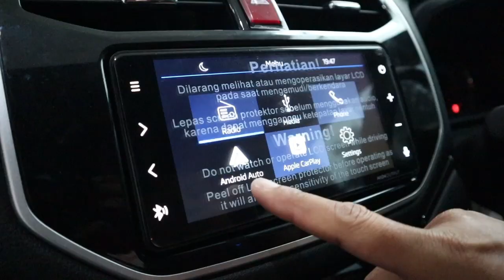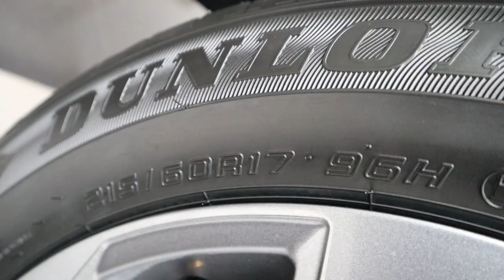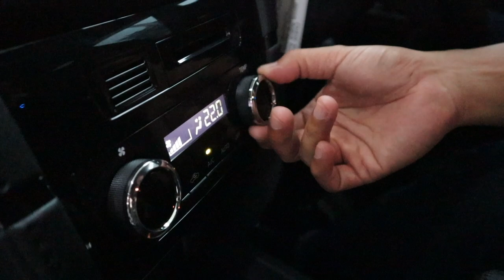Daihatsu All New Terios Facelift 2023 Model Makin Keren Fitur Makin OK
INFO PROMO & PEMESANAN DAIHATSU
HUBUNGI :
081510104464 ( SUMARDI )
Atau Klik :

DAFTAR HARGA DAIHATSU TERBARU
Wilayah Plat DKI / Berlaku NIK 2023

DAIHATSU NEW AYLA 2023

ALL NEW ASTRADAIHATSU AYLA 1.0 M MT  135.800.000
ALL NEW ASTRADAIHATSU AYLA 1.0 X MT  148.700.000
ALL NEW ASTRADAIHATSU AYLA 1.0 X MT ADS  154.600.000
ALL NEW ASTRADAIHATSU AYLA 1.0 X CVT  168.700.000
ALL NEW ASTRADAIHATSU AYLA 1.0 X CVT ADS  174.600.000
ALL NEW ASTRADAIHATSU AYLA 1.2 R MT  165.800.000
ALL NEW ASTRADAIHATSU AYLA 1.2 R MT ADS  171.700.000
ALL NEW ASTRADAIHATSU AYLA 1.2 R CVT  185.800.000
ALL NEW ASTRADAIHATSU AYLA 1.2 R CVT ADS  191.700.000

DAIHATSU NEW SIGRA 2023

ALL NEW XENIA 1.3 R MT SC ADS  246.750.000
ALL NEW XENIA 1.3 R CVT  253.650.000
ALL NEW XENIA 1.3 R CVT ADS  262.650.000
ALL NEW XENIA 1.3 R CVT SC  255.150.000
ALL NEW XENIA 1.3 R CVT SC ADS  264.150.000
ALL NEW XENIA 1.5 R MT  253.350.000
ALL NEW XENIA 1.5 R MT ADS  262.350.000
ALL NEW XENIA 1.5 R MT SC  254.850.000
ALL NEW XENIA 1.5 R MT SC ADS  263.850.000
ALL NEW XENIA 1.5 R CVT  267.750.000
ALL NEW XENIA 1.5 R CVT ADS  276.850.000
ALL NEW XENIA 1.5 R CVT SC  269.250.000
ALL NEW XENIA 1.5 R CVT SC ADS  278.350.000
ALL NEW XENIA 1.5 R CVT ASA  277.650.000
ALL NEW XENIA 1.5 R CVT ASA SC  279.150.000
ALL NEW XENIA 1.5 R CVT ASA+ SC  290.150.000
DAIHATSU NEW ROCKY 2023

ROCKY 1.2 M MT  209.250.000
ROCKY 1.2 M CVT  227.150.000
ROCKY 1.2 X MT  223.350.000
ROCKY 1.2 X MT ADS  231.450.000
ROCKY 1.2 X MT SC  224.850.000
ROCKY 1.2 X MT ADS SC  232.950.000
ROCKY 1.2 X CVT SC  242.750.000
ROCKY 1.2 X CVT ADS SC  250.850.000
ROCKY 1.0 R TC MT  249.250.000
ROCKY 1.0 R TC MT SC  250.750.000
ROCKY 1.0 R TC MT TWO TONE   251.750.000
ROCKY 1.0 R TC MT TWO TONE SC  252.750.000
ROCKY 1.0 R TC MT ADS  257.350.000
ROCKY 1.0 R TC MT ADS SC  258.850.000
ROCKY 1.0 R TC MT ADS TWO TONE   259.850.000
ROCKY 1.0 R TC MT ADS TWO TONE SC  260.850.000
ROCKY 1.0 R TC CVT  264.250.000
ROCKY 1.0 R TC CVT SC  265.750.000
ROCKY 1.0 R TC CVT TWO TONE  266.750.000
ROCKY 1.0 R TC CVT TWO TONE SC  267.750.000
ROCKY 1.0 R TC CVT ADS  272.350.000
ROCKY 1.0 R TC CVT ADS SC  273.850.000
ROCKY 1.0 R TC CVT ADS TWO TONE   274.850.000
ROCKY 1.0 R TC CVT ADS TWO TONE SC  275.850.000
ROCKY 1.0 R TC CVT ASA   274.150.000
ROCKY 1.0 R TC CVT ASA SC  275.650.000
ROCKY 1.0 R TC CVT ASA TWO TONE  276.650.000
ROCKY 1.0 R TC CVT ASA TWO TONE SC  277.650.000
ROCKY 1.0 R TC CVT ASA+ SC  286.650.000

NEW SIRION X CVT  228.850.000
NEW SIRION R CVT  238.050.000
💥PROMO DAIHATSU TERMURAH 2023

✅ Extra Cashback Astrapay  Pembelian Kredit
✅ Pembiayaan Syariah
✅ Unit Ready
✅ Terima Tukar Tambah All Merk ( Tambahan Subsidi Astrapay 2jtan  )

PROMO DP RINGAN :
✅ DP Gran Max Pickup 5 Jutaan
✅ DP Sigra 5 Jutaan
✅ DP Xenia 10 Jutaan
✅ DP Terios 7 Jutaan
✅ DP Rocky 10 Jutaan
✅ DP Ayla 5 Jutaan
✅ DP Blindvan 18 Jutaan
✅ DP Luxio 20 Jutaan

BONUS TAMBAHAN :
✅Kaca Film
✅Member Astra World 5 thn
✅Dongkrak
✅Paket P3K
✅Talang air
✅Cover Plat Nomor Polisi
✅Karpet Standart

Cari Stok Paling Lengkap , Bisa Test Drive di Rumah, Data Bisa Dibantu ( BI checking, rumah ngontrak ), FREE AKSESORIS !

LANGSUNG HUBUNGI :
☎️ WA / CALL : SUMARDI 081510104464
Klik :
I